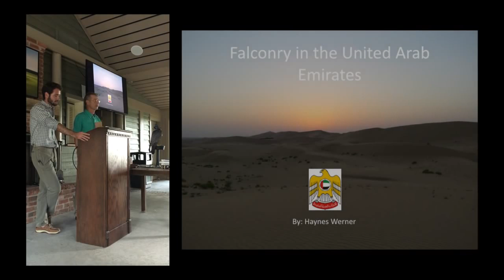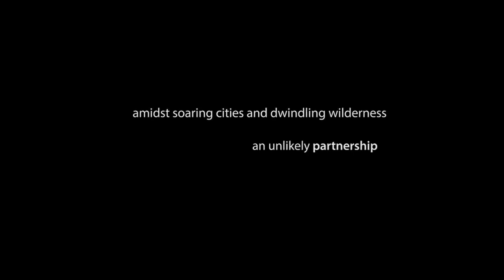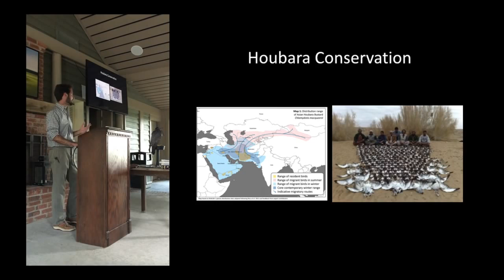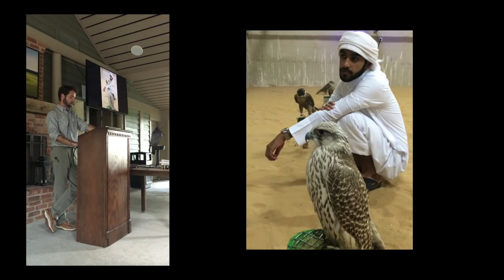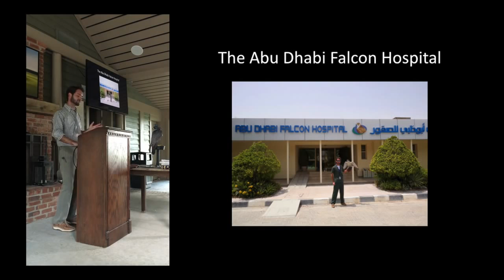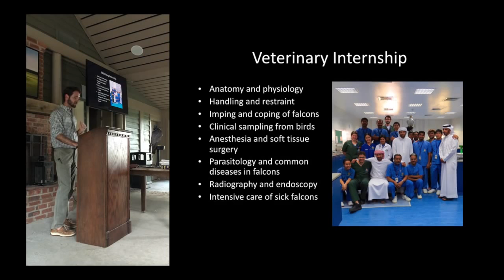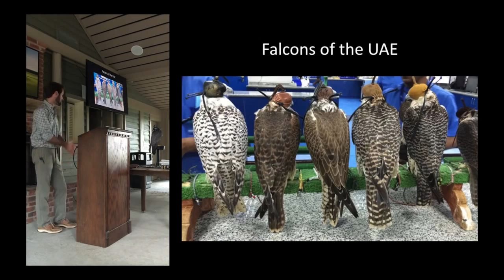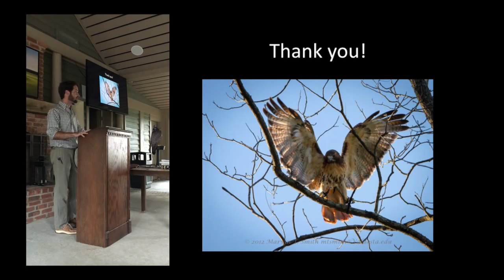Haynes Werner on Falconry Spring Island Trust Talk July 21, 2016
A recent Trust Talk presented by the Spring Island Trust.